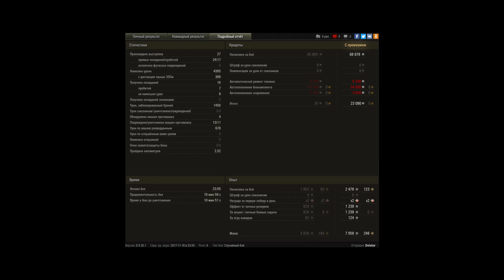т29 рулит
Решающий вклад, Пул... и т.д.